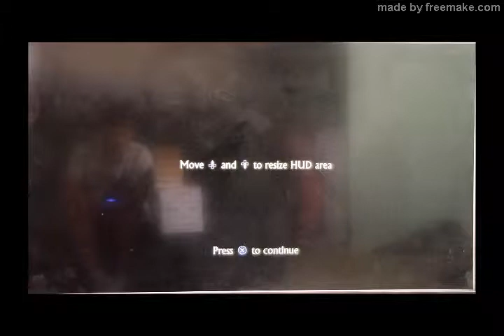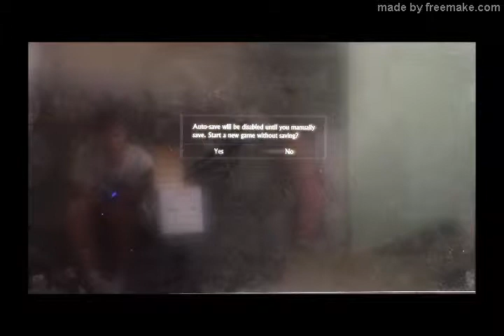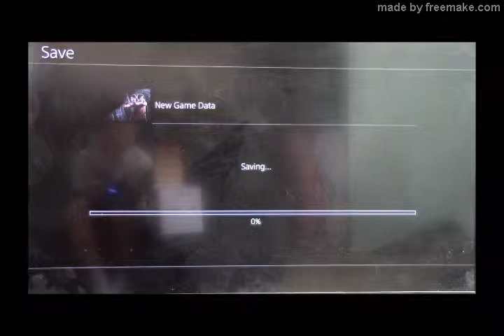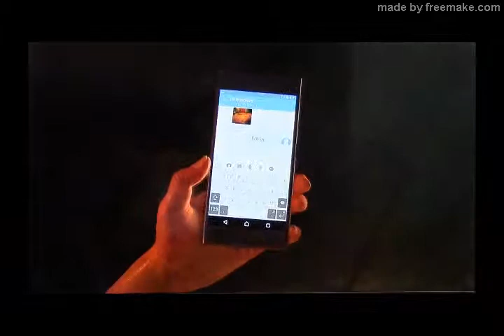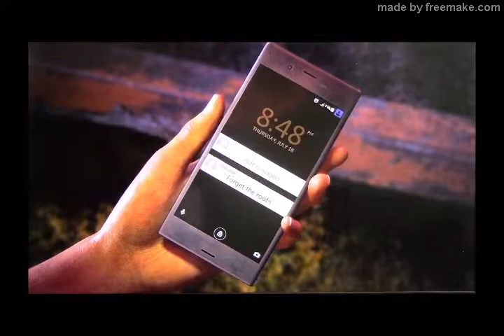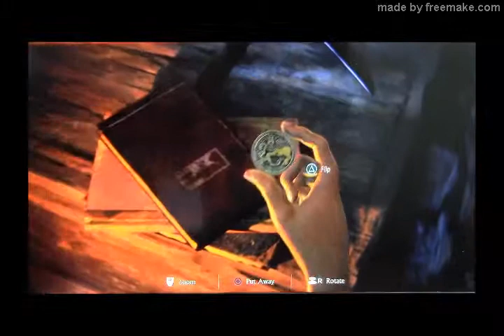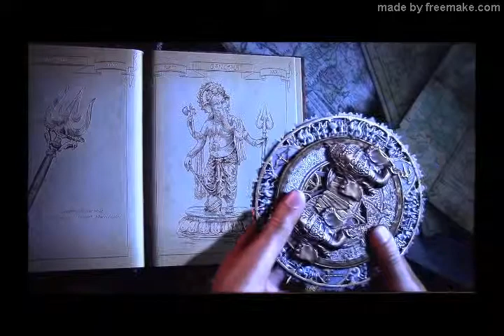First Impressions: Uncharted The Lost Legacy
E3 2019 is slowly wrapping up now so with that let's dive into a game I actually recently finished playing, and that is Uncharted: The Lost Legacy, taking place after Uncharted 4: A Thief's End! Now, since this was filmed in the past, I hadn't played the game at this point so let's see how I think of the start of this game.